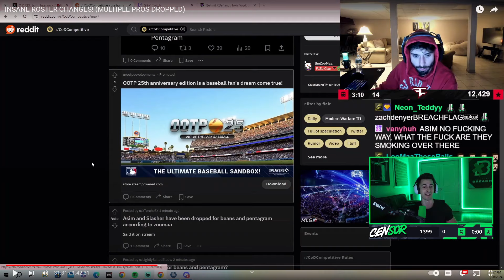Censor Yapping Again!